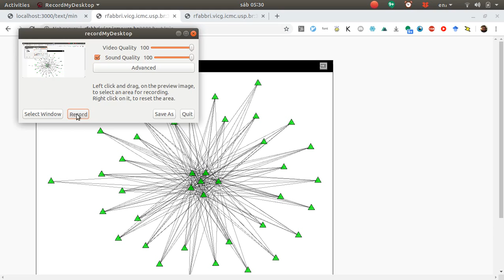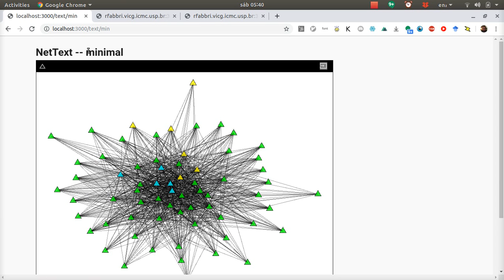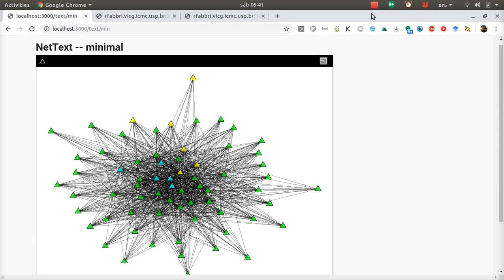análise de texto vinculado a redes -- conceitualização e interface mínima